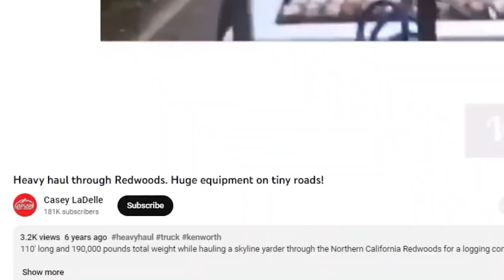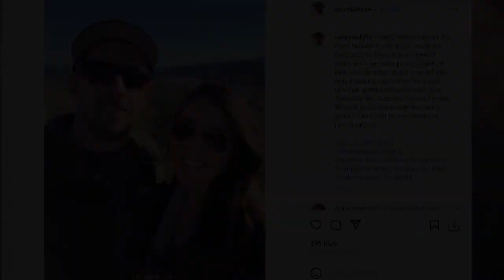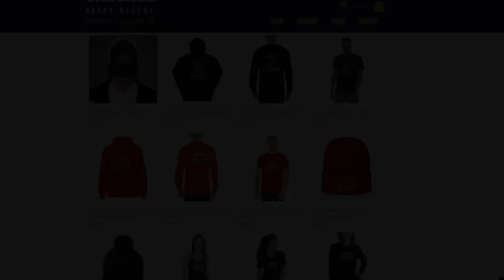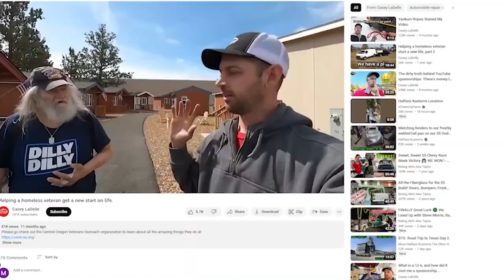Revealed Casey LaDelle's Unseen World & Shocking Secrets!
Now, how cool is it for someone to take part in monster truck shows and be a great businessman while running a successful YouTube channel? In today's movie, we'll talk about a person like that who does a lot of cool things like that. It's Casey Liddell, of course. Watch until the end to find out about his life and all the cool things about him.

Casey Liddell is an American YouTuber who became famous because of his channel. Casey talks about what he has learned, done, and seen in the world of cars. Since it started almost 10 years ago, the program has grown every day. He makes fun material that car fans and people who like his videos will like. Casey Liddell used to drive huge trucks, which is a fact that not many people know. Monster trucks are usually big, powerful cars with big tires and a suspension that has been highly tweaked. As the driver of these cars, Casey was known for doing crazy stunts, smashing other cars, and wowing the crowd with his huge size and skills.

Casey Liddell is also the proud owner and operator of Cascade Heavy Rescue, one of the most famous companies in Bend, Oregon. The main thing this company does is offer off-road recovery and towing services to people who get into trouble while discovering Central Oregon's beautiful natural surroundings. Casey knows how important it is to be ready for the unexpected and wants to help people without making them pay too much for healing. He is very sure that everyone should be able to enjoy the outdoors without having to worry about how an unexpected event might affect their finances. Casey's stylistic commitment to helping people in need for free shows how much he cares about helping people and how much he loves nature. Because of his hard work and the many ways he makes money, he is able to help people and keep them safe without having to worry about money.

Casey Liddell has a family that loves him, too. He's been married for about 10 years and has a beautiful daughter. Casey loves being a father and works hard to make sure his family is happy. He knows how important it is to spend time together and make memories, whether he likes doing things outside or going on trips with his family. Casey is happy about how close he is to his wife and daughter. His family keeps him going in his work and gives him support as he helps other people. They tell him to try his hardest and find happiness in both his work and home lives. Casey loves his family and enjoys being with them. He also loves the time they spend together.

Casey Liddell has also had to deal with some tough health problems and problems in his life. Ulcerative colitis is a long-term disease that causes ulcers and inflammation in the gut and rectum. He had to have surgery to treat it. Casey kept his strength and never gave up, even though things were hard. He was also badly hurt in two accidents that almost killed him. But Casey's wife, Karina, has always been there for him and given him love and support when things were hard. When things got hard, being with Karina gave him strength and comfort. She stuck with him and helped him get through hard times. Together, they faced these problems and showed that even the hardest problems in life can be solved with love and drive.

Casey Liddell has a popular YouTube channel and other companies that bring in a lot of money. Casey makes money in many ways. He has more than 185,000 subscribers and a very loyal fan base. He sells stuff through his YouTube ads, clients, and brands to make money. It is thought that he is worth about $2 million. Casey's channel is very famous, and he can make a lot of money from it because it has interesting and fun videos. But it's important to know that his income can change based on things like advertising, how people interact with his videos, and how popular he is right now. Casey's success and ability to make money come from his hard work, his creativity, and the smart business choices he makes. He keeps making great movies, keeps growing his audience, and keeps getting paid for his work. This shows how successful he is and how much his audience and the business as a whole benefit from him.

And with that, this movie is over. I hope it was fun. Your help is very important. Thanks a lot for watching, and take care until next time.